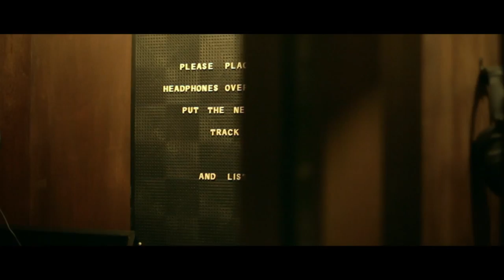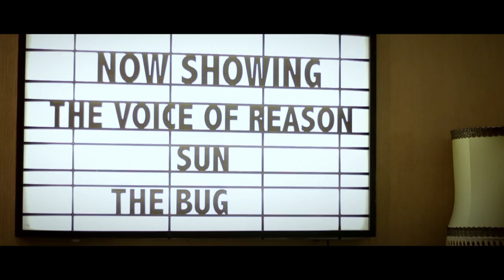The Voice of Reason - Gorilla Perfume Gallery in London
On December 9th we launched The Voice of Reason - an exhibition that brought together a series of collaborative, interactive installations inspired by Gorilla Fragrance. For a month, visitors could experience fragrance in a truly immersive way, with contributions from musicians, video and visual artists bringing the scents to life. This video shows a little of the process behind the show, and a peek at the gallery itself.
The exhibition has now closed, but the Gorilla Perfume popup shop is open at Red Gallery 1-3 Rivington St, London EC2A until June 3rd.

Ericka Duffy, Jo Evans, Katie Tabram Kirstie McLean, Nat Cook and all of LUSH Design
Melissa de Lambert Catering

Video by Luke Fleming.
Music: 'Somethin Cool' by KNYT and 'YoTengoDereco' by Art Vandelay x Joshua Wrathall